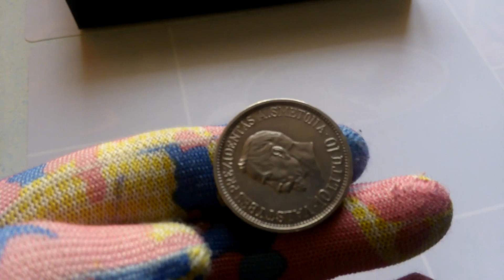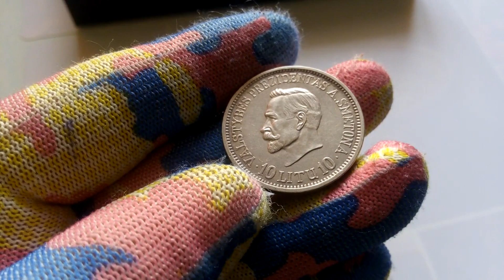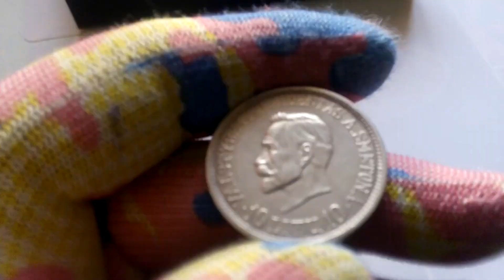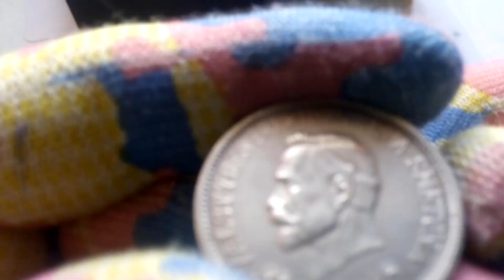10 лит 1938 год Литва ХХ лет 1 республике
Представляю Вашему вниманию монету 10 лит 1938 год Литва ХХ лет 1 республике
Гурт гладкий
Цена от 60 до 150 долларов